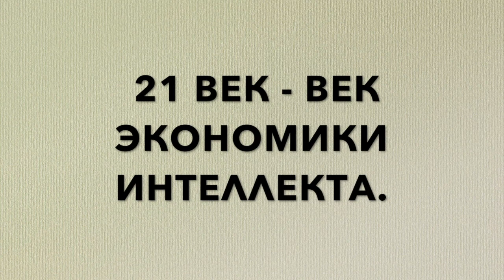AAA Board Elections 2020 - Jeyhun Atayev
Education: Studied development practices at University of Minnesota School of Public Affairs and strategic corporate communications at University of Stirling, UK.

Experience and skills: I have 12 years of experience in business development, public-private partnership, corporate communications and project management. My area of expertise is sustainability, corporate social responsibility, social impact and business development through non-profits.